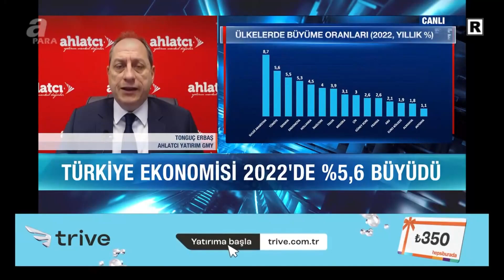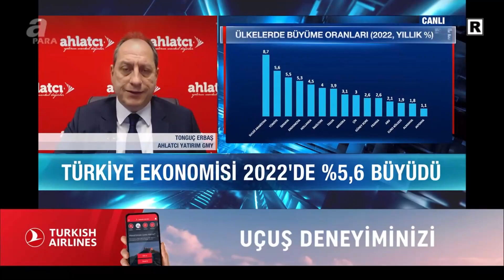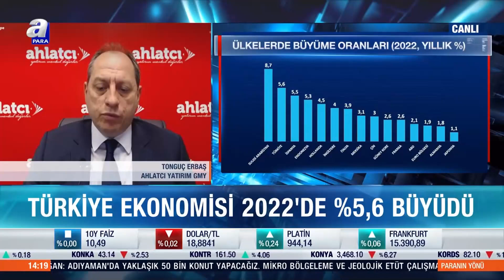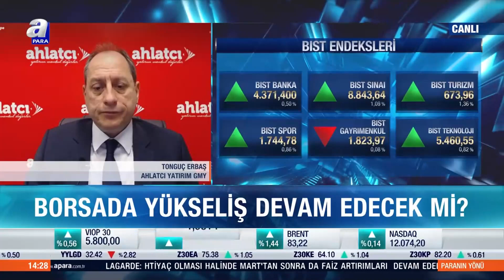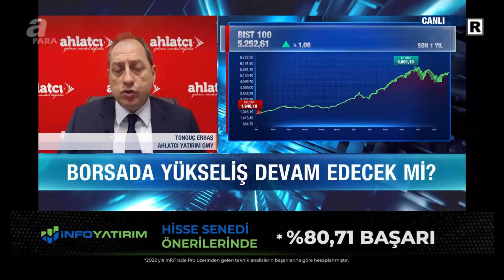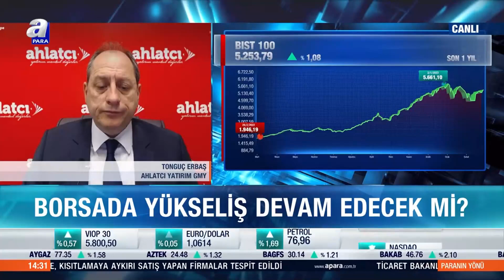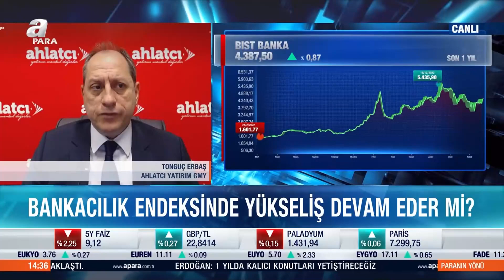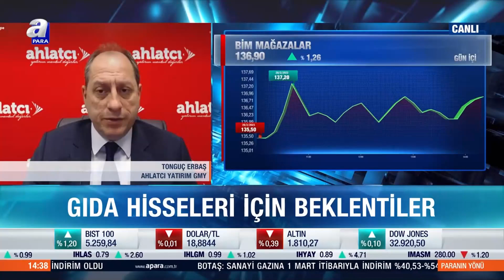Borsa ve Büyüme Verileri - A PARA - Tonguç ERBAŞ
Ahlatcı Yatırım Genel Müdür Yardımcımız Tonguç Erbaş, borsa ve büyüme verilerini değerlendirdi.